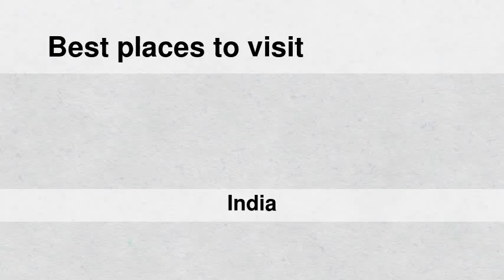Best places to visit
Best places to visit - Hariāna (India) Best places to visit - Slideshows from all over the world - City trips, nature pictures, etc.